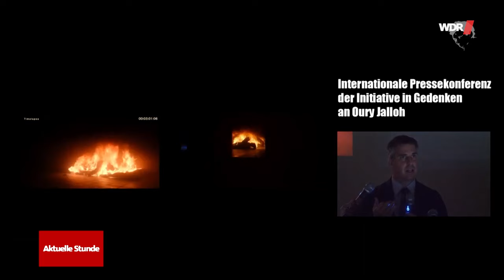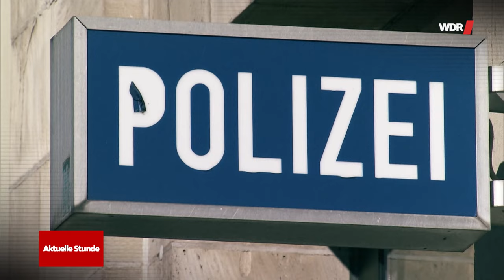Hat die Polizei Oury Jalloh angezündet? Ein Gutachten lässt Zweifel aufkommen | WDR Aktuelle Stunde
Oury Jalloh – wie starb er wirklich? Diese Frage beschäftigt die Initiative, die sich zwecks Aufklärung seines Todes gegründet hat, schon lange. Die Version der Polizei Dessau, der die Justizbehörden folgten: Jalloh selbst habe die Matratze in der Ausnüchterungszelle angezündet. Ein neues Gutachten bringt Zweifel an dieser Erzählung. Das Ergebnis: Die Brandspuren in der Zelle seien nur zu erklären, wenn Brandbeschleuniger im Spiel waren. Wir sprechen mit Margot Overath. Die Journalistin hat auch andere Fälle von Polizeigewalt bei der Wache in Dessau untersucht.